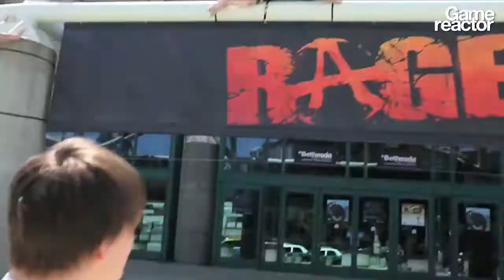E3 11: Ms. Splosion Man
We filmed a bit of co-operative gameplay from Twisted Pixel's Ms. Splosion Man. Enjoy!